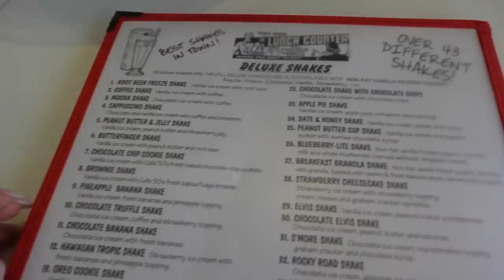J'AI FAILLI PERDRE LA VIE DANS UN ACCIDENT DE VOITURE À LOS ANGELES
2eme jour à Los Angeles et déja une galère ...

✰ SUIVEZ MOI ✰
twitter ‣@ CautresEstelle
tiktok  ‣@stellecautres